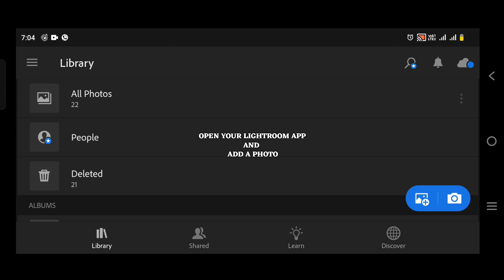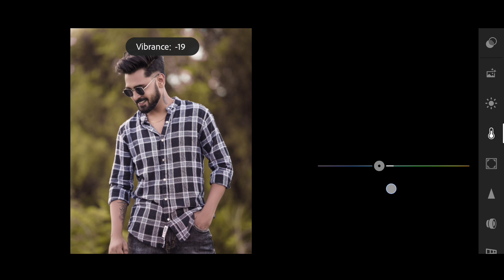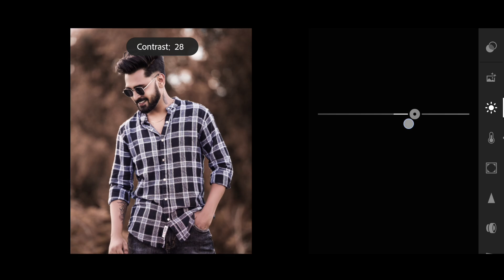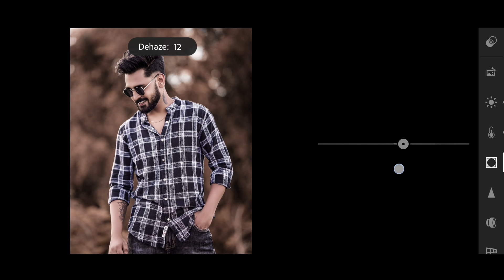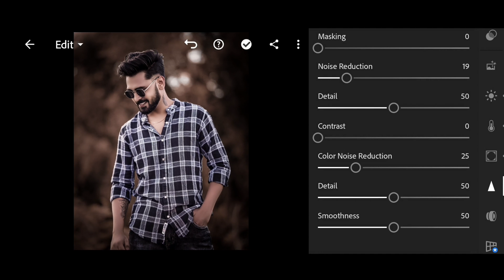Dark brown tone Lightroom photo editing//preset download free//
Hlw... Friends
I edit photo in lightroom,snapseed,picsart,autodesketch book, toolwize, pixllab etc apk.and create photo editing video.
It's my original content.
If you want learn to photo editing

Thanks by yadavmukeshraj